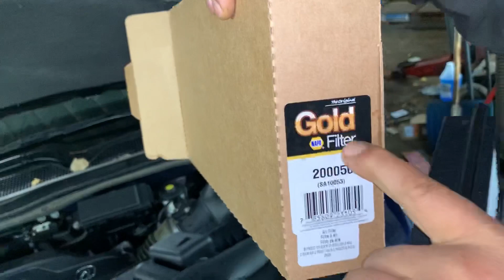2015 Acura MDX Cómo Cambiar El filtro del motor.